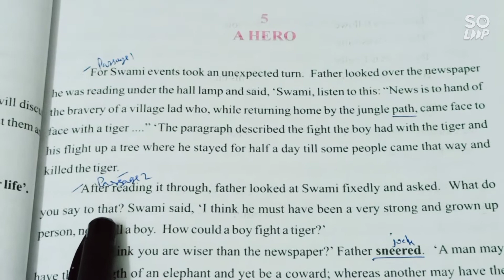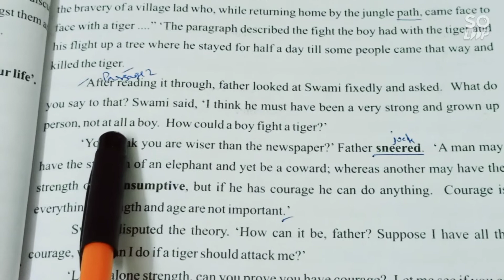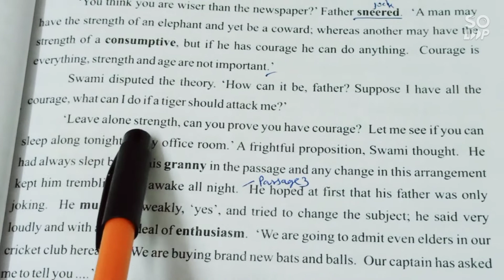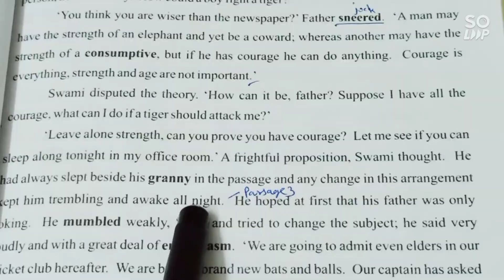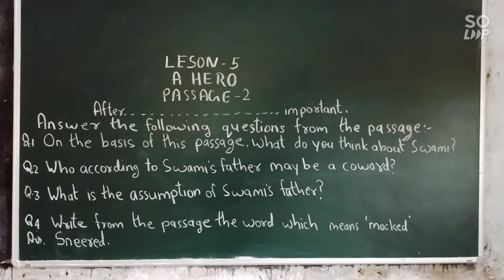VIDEO 205 RBSE BOARD CLASS 10 ENGLISH BOOK 1 GOLDEN RAYS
LESSON 5 A HERO PASSAGE 2 PAGE 59